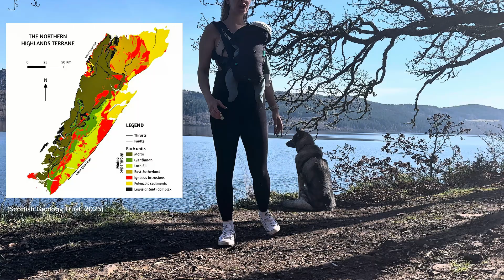The geology of Scotland - The Great Glen Fault: Scotlands Most Dramatic Geological Feature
Discover the incredible story behind one of Scotland’s most iconic geological landmarks – the Great Glen Fault. In this episode, ScottishGeologist takes you on a journey through time, exploring how this ancient fault line shaped the Highlands, influenced Scotland’s landscape, and played a key role in the formation of the Caledonian Mountains.

We’ll delve into:
 • The tectonic forces behind the fault’s creation
 • Its connection to global geological events
 • Visible evidence of the fault in today’s landscape
 • How Loch Ness and the Great Glen were formed

Whether you’re a geology enthusiast or simply fascinated by Scotland’s natural history, this video offers clear explanations, beautiful visuals, and expert insights into one of the UK’s most significant geological structures.